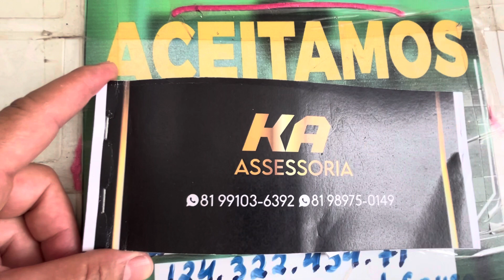Assosoria 81 9.9103 6392